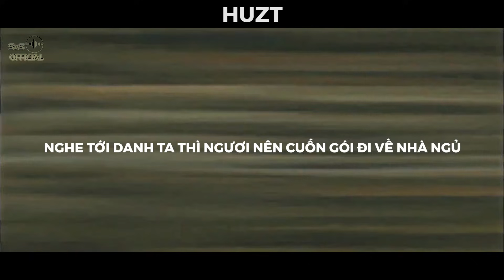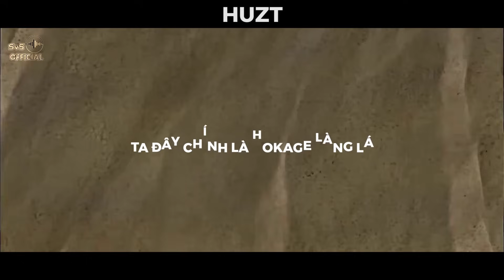Rap về HOKAGE (Naruto) - SvS OFFICIAL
Hokage (火影 Hỏa Ảnh) là ninja đứng đầu Làng Lá trong anime/manga Naruto, là một trong Ngũ đại Hokage, có vai trò là người chỉ huy tất cả các ninja trong làng và lãnh nhiệm vụ bảo vệ làng. Từ khi thành lập đến nay làng Lá đã trải qua 7 đời Kage chính thức được công nhận.

Do tính chất quan trọng của hokage, việc quyết định ai đảm nhận chức vụ này thường chịu ảnh hưởng của nhiều cá nhân/tập thể khác nhau: các trưởng lão (đề cử), hokage tiền nhiệm (chỉ định, đề cử), hội đồng Jonin (phê chuẩn) hay lãnh chúa Hỏa quốc (phê chuẩn).
Sáng tác & Trình bày: Fushen & 6 Anh Em
Producer: Mad Dogg Entertainment
Editor: Fushen
Mix/Master: Fushen
✔ Follow Fushen:
(0:00​) Intro
(0:07​) Fushen - Hashirama - Đệ Nhất
(0:34​) Yi Sung - Tobirama - Đệ Nhị
(1:01​) BigBell - Hiruzen - Đệ Tam
(1:29​) Vinh Neko - Minato - Đệ Tứ
(1:57​) Huzt - Tsunade - Đệ Ngũ
(2:23​) NipB - Kakashi - Đệ Lục
(2:50​) Skuang - Naruto - Đệ Thất
Facebook cá nhân: Facebook.com/FushenTV
✔ Follow YiSung:
♪ Nghe mp3:
© Bản quyền thuộc về Fushen & Yi Sung
COPYRIGHT BY SVS OFFICIAL, DO NOT RE-UP!
7 Hokage